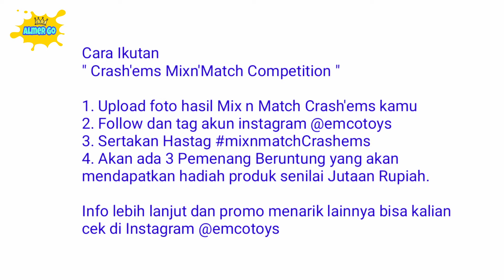Almer go Main Mobilan CRASHEMS yang super keren dari Emco! | TOYSPEDIA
Halo teman-teman semuanya kali ini @almergo  punya mainan baru dari EMCO TOYS”
Mobil super keren ini seru banget llhhooo !!!
Ada 2 cara bermain seru “Pull Back Cars dan Crash Cars” dan ada 24 macam mobil crashems yang pastinya keren untuk kalian koleksi dan bikin bermaindirumahaja dijamin gak akan bosan dan jenuh.

Kalian juga bisa beli Emco Crashems seharga Rp29.900
di  Kidz Station, Toys City, Toys Kingdom, AEON, Central,Metro.Alfamart dan Alfamidi

Follow juga Instagram @emcotoys @toyspedia